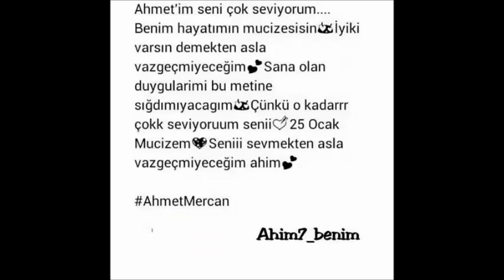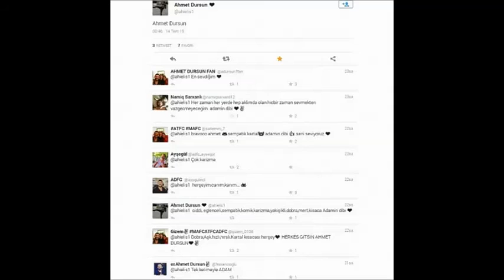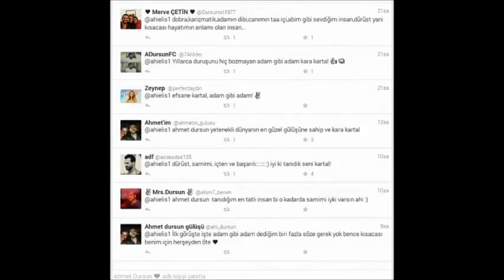Ahmet Dursun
Kara Kartal 💜